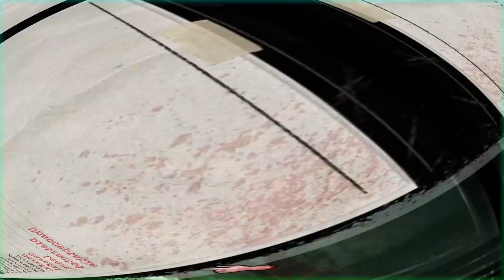Trying electric therapy in outlast trial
On this channel, you'll find a variety of gaming content, including Let's Plays, game reviews, tutorials, and more. We cover both new releases and classic favorites, so there's always something for everyone.

Get ready to embark on gaming adventures with us!